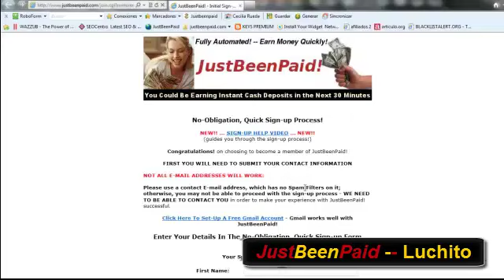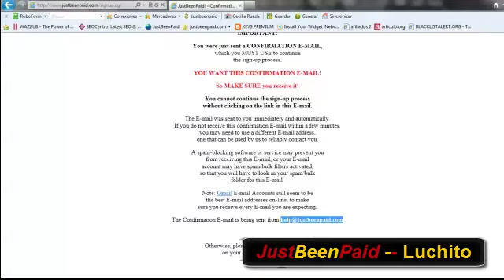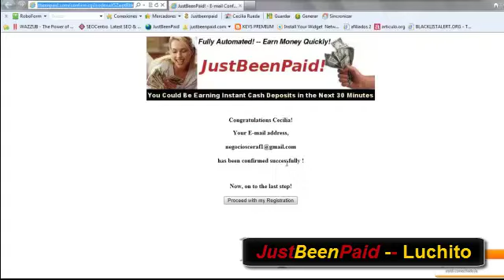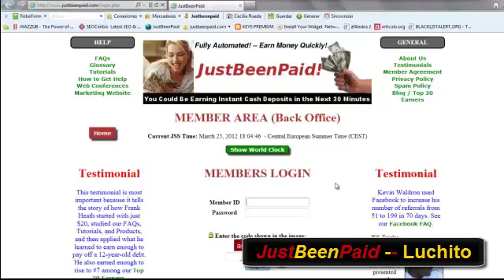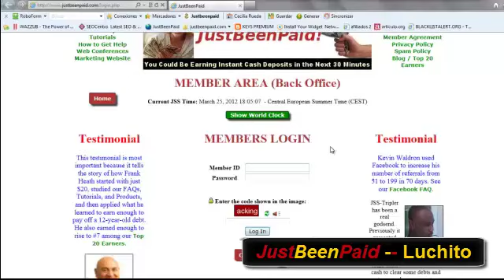Como Ganar Dinero Sin Trabajar - Como Registrarse en JustBeenPaind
Como Registrarse en JBP - JustBeenPaind

¿Te Gustaría Ganar Un 2% Diario?
Por fin, Con Este Sistema Podrás Multiplicar Tu Dinero Al Infinito
Gana el 2% de lunes a viernes, 1.5 %  de sábado y domingo

Registrate en JSS Tripler el sistema de ganancia rapida con un 2% de pago diario triplicando tu capital rapido y facil